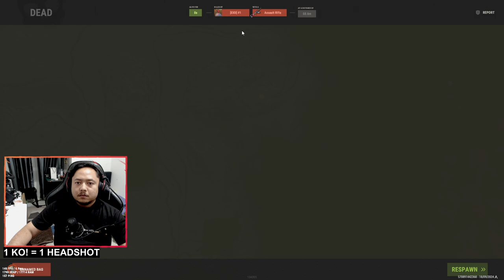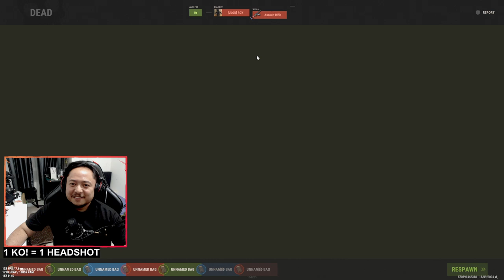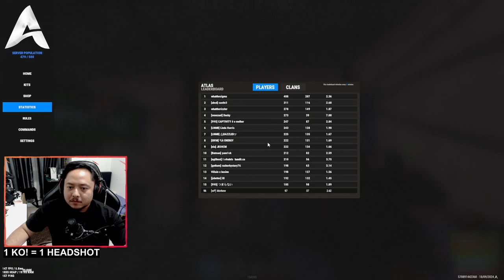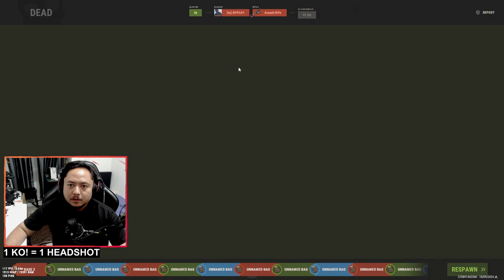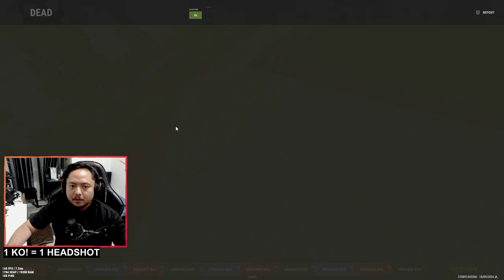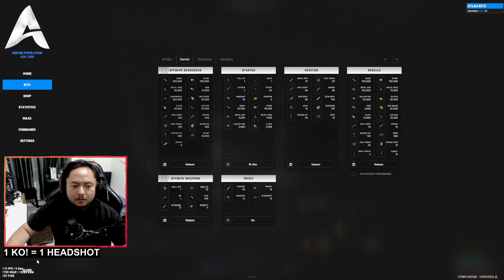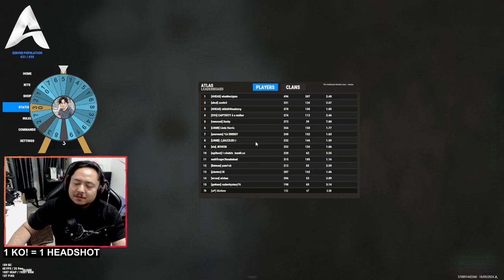20240918 - Stream Replay Atlas